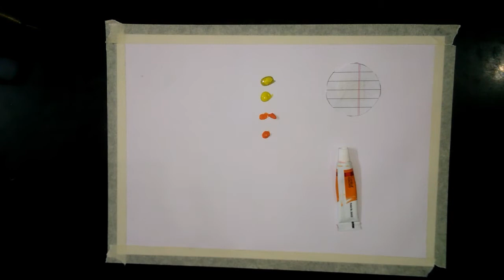very easy! beautiful cherry blossom tree with sunset with acrylic paints.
SORRY I KNOW THAT THIS VIDEO IS SO LATE. BY THE WAY